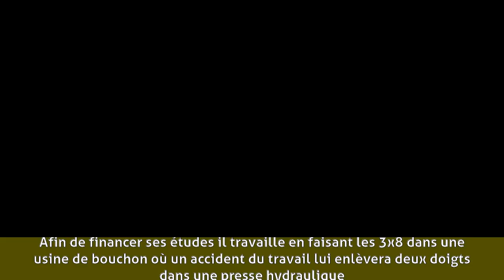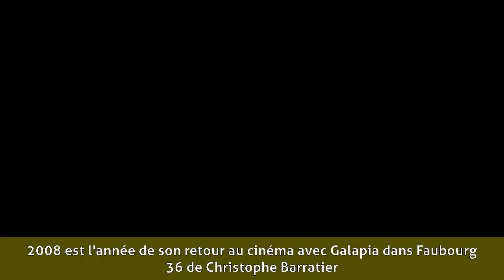Bernard-Pierre Donnadieu - Jeunesse & formation